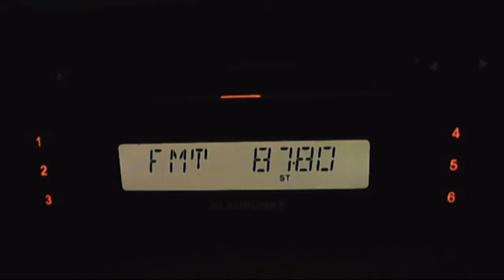radio infinit novaci dx in bucharest 07:45